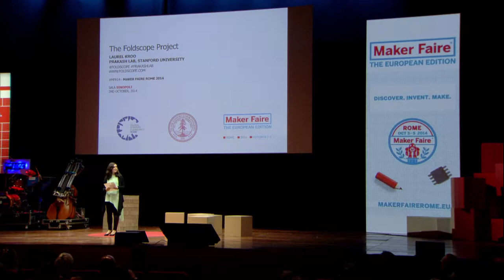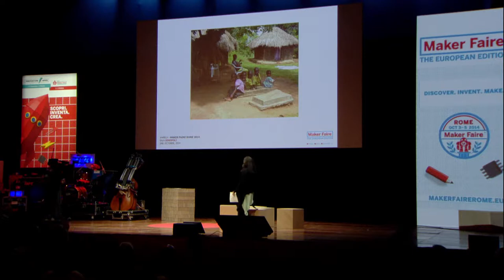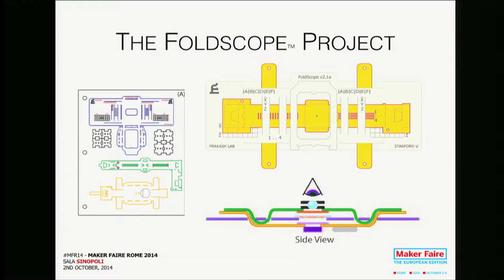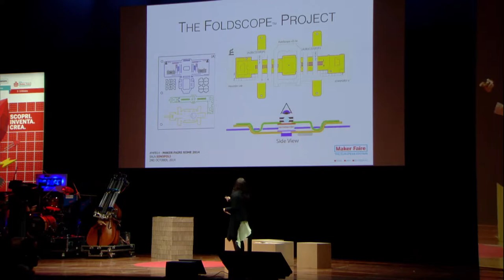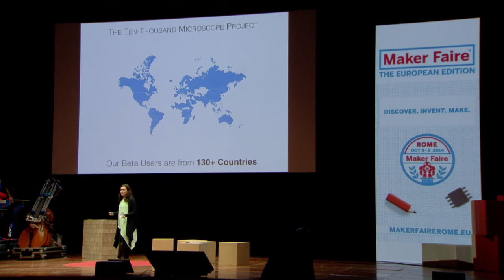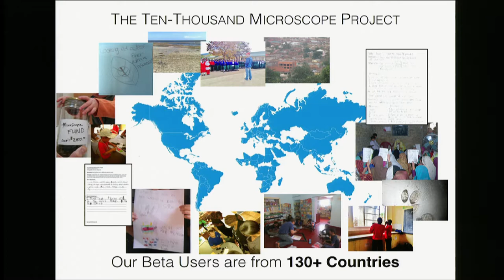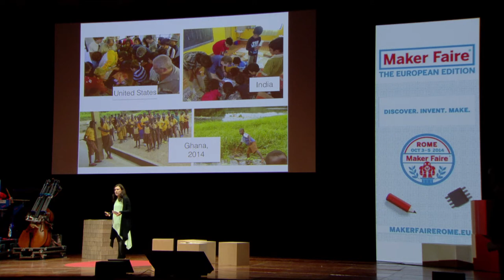Laurel Kroo – One dollar Microscope